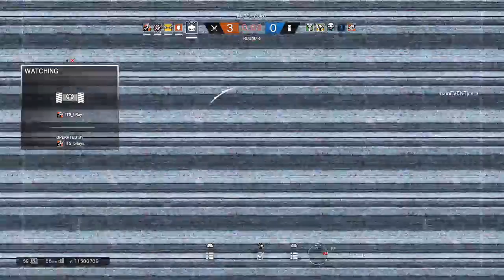Lets Be Sure!! : Rainbow Six Stream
Just trying to entertain and encourage people.

Video uploads every 1 - 2 days! 🤝🤝🤝🤝🤝🤝🤝🤝